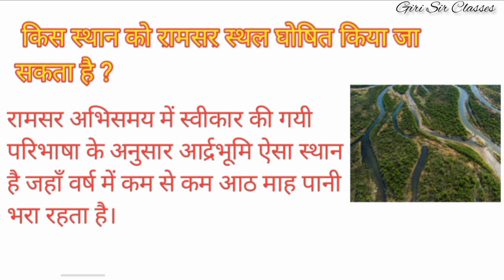5 New Ramsar Sites Designated | Ramsar Convention | Current Affairs By Giri Sir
5 New Ramsar Sites Designated | Ramsar Convention | Current Affairs By Giri Sir

current gk
current affairs by giri sir classes
current affairs by giri sir
ssc current gk
railway gk
banking gk
airforce gk
navy gk
coast guard gk
imortant gk question
current affairs
today gk
fact gk
intersting gk question